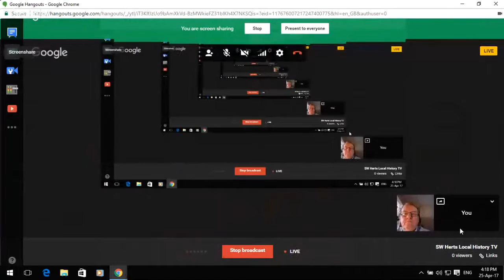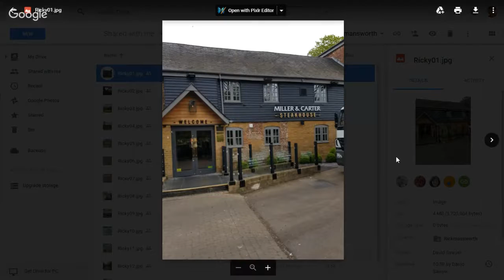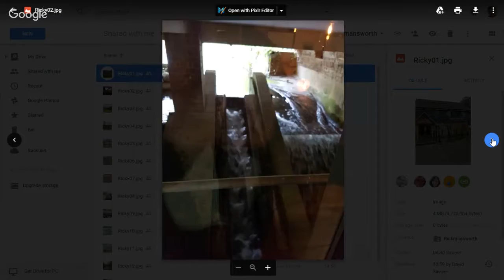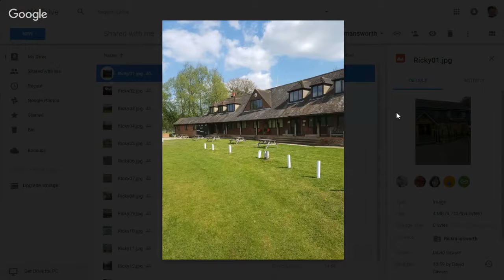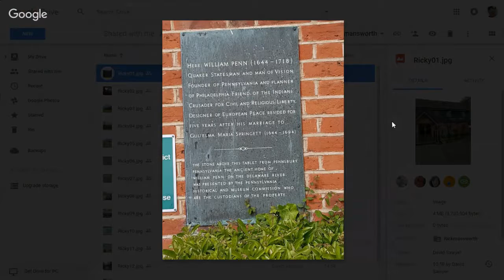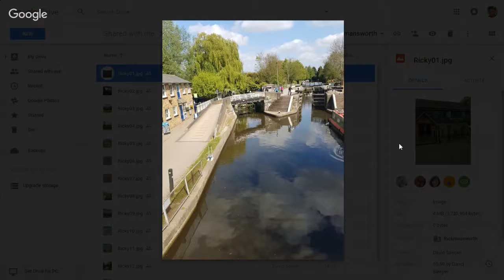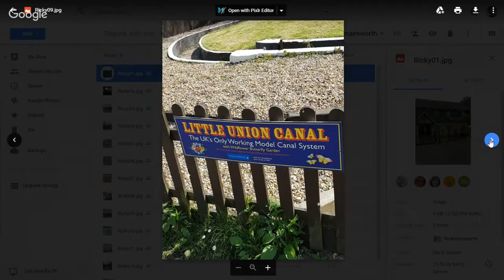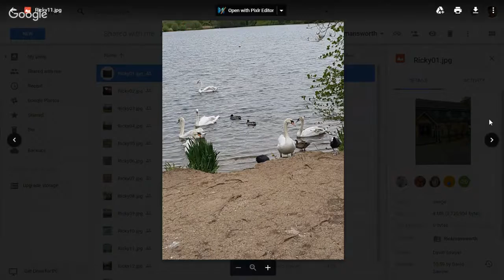SW Herts Local History TV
David Sawyer and Chris Ogle talking about Local History of the South West Herts area. Today's topic is Rickmansworth. Ricki has a long history and with the nobility and aristocracy too! Lot's to see on todays show!

Please do comment if you have any interesting narrative to go along with the pictures we are sharing today...